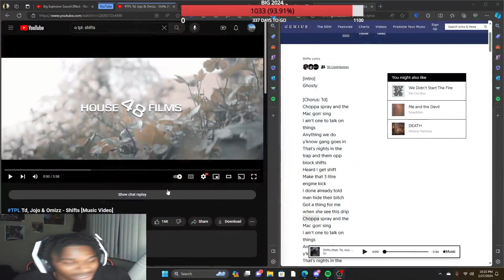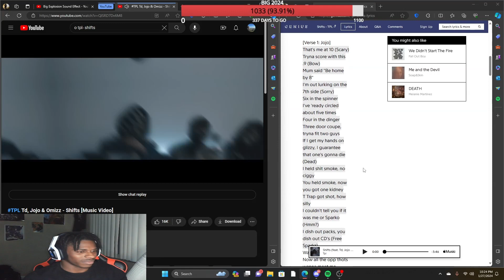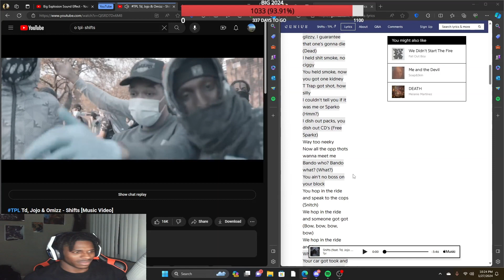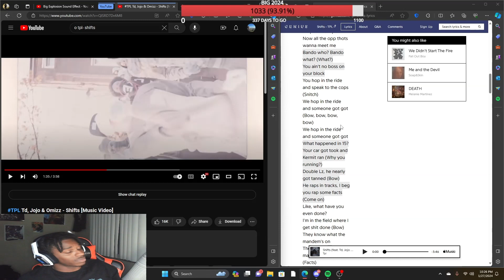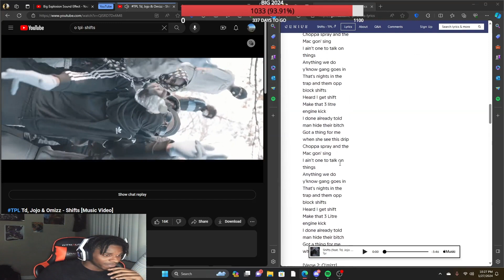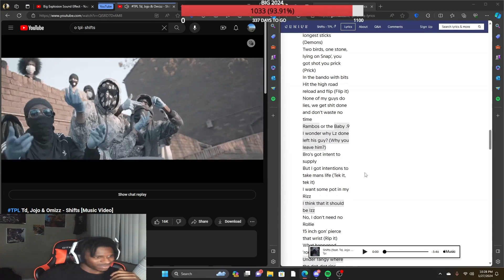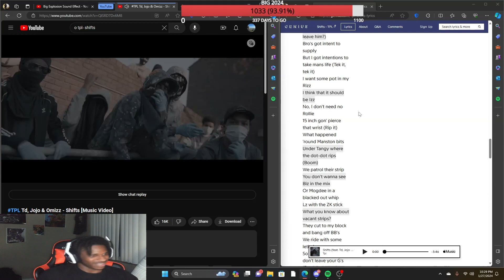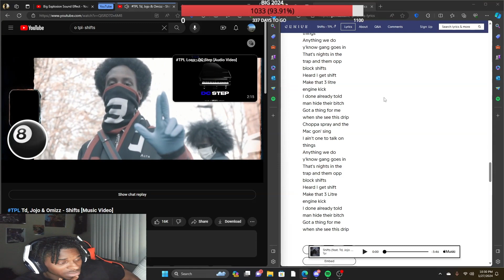African American REACTS To TPL Td, Jojo & Omizz - Shifts!!!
Americanreacts Ukdrillmusic UKdrillhits Americanmusic funtime musicvideos newblowup african american uk drill us drill TPL Td, Jojo & Omizz - Shifts!!!